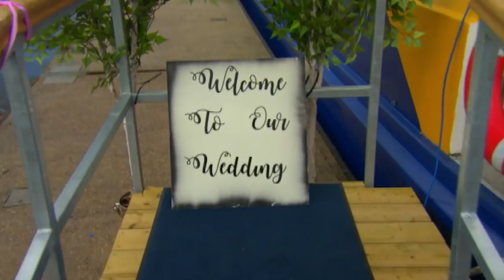Bride NOT HAPPY With Makeshift Chariot?! | Don't Tell the Bride Ireland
Liza pictures a rolling country estate with a plush marquee and a wedding reception filled with luxury and elegance, but Dean wants to recreate a 1980s Valentine's disco from their childhood!